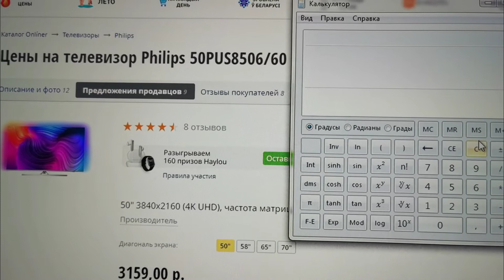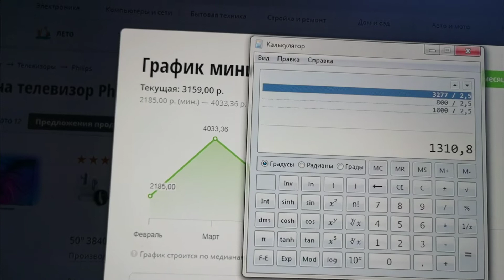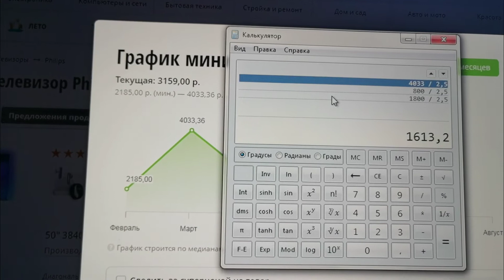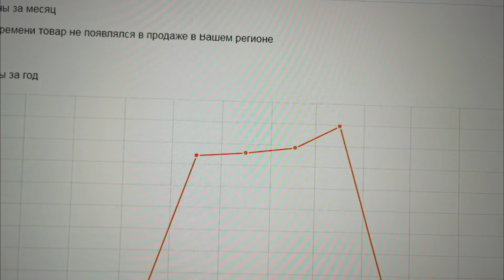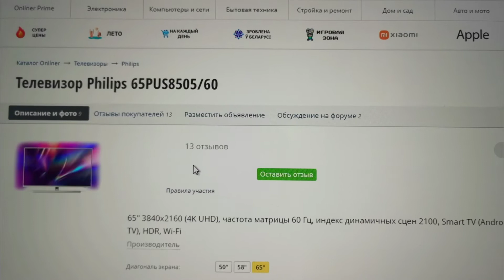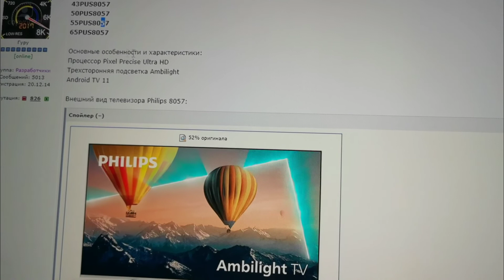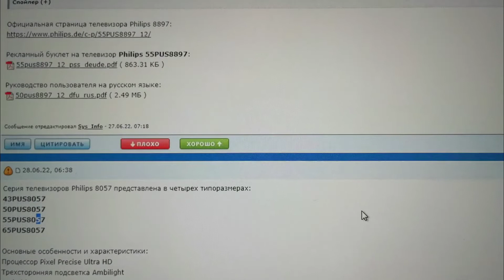Ценообразование PUS8506 от Philips за полгода. 50 диагональ за800уе, 70 за1200, и немного о 2022